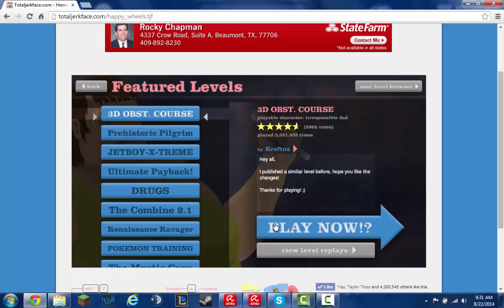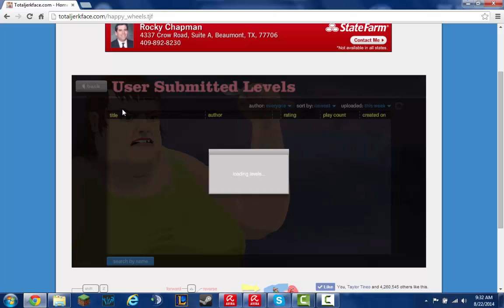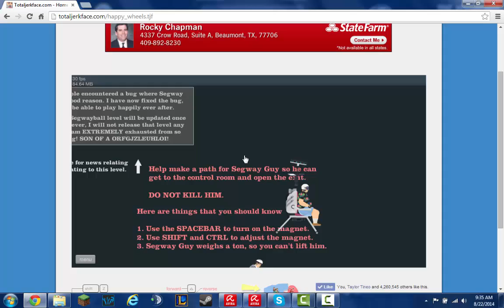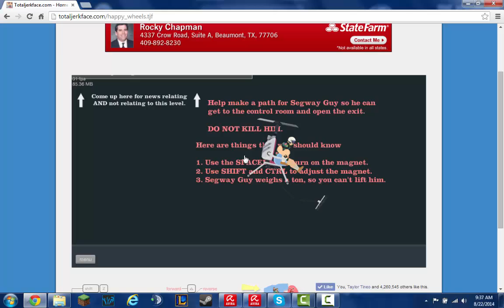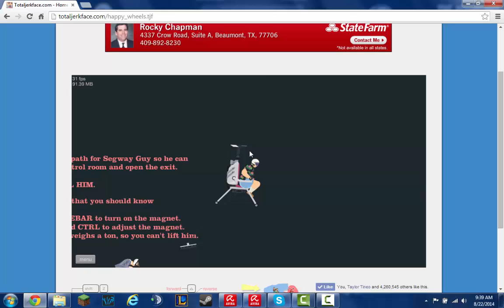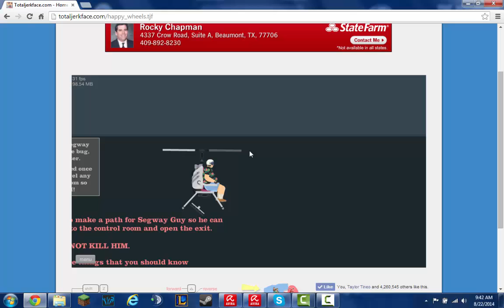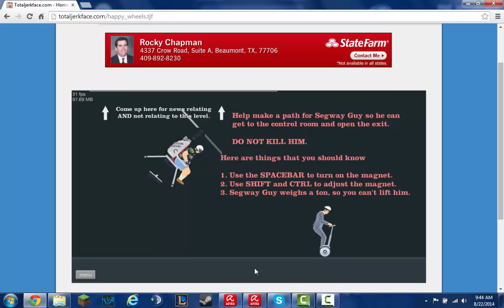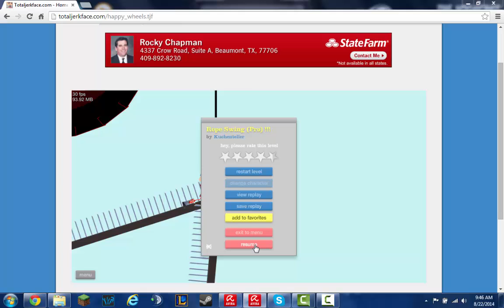Happy Wheels #1 Timmy BUNSENBURGER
Some Happy Wheels for you guys ill be posting another video tomorrow and I hope you guys enjoyed!